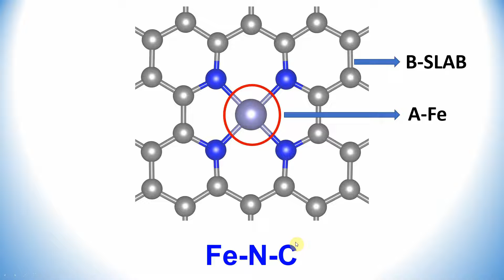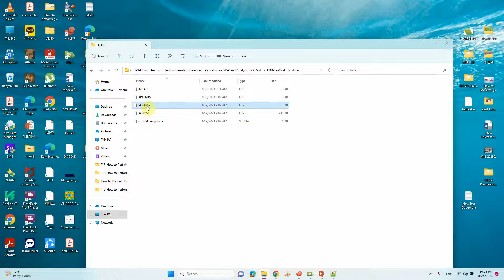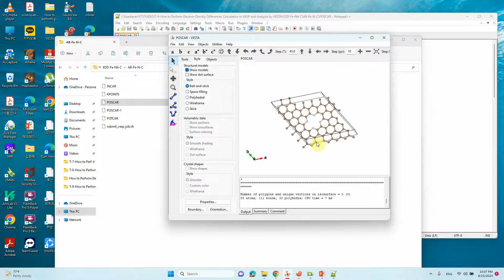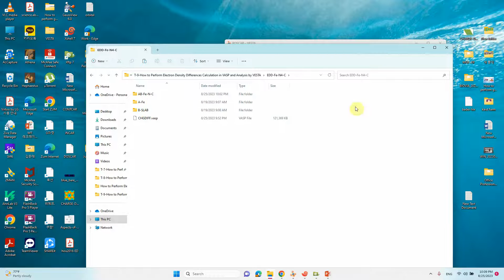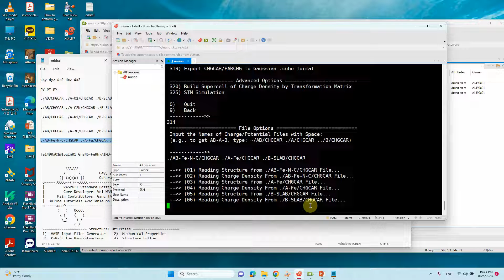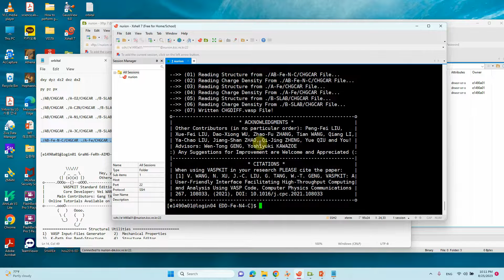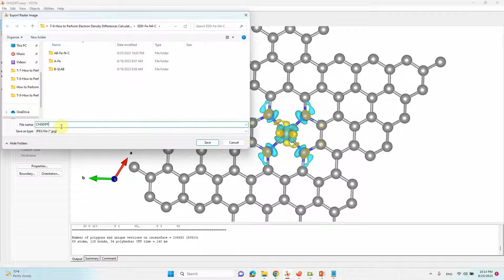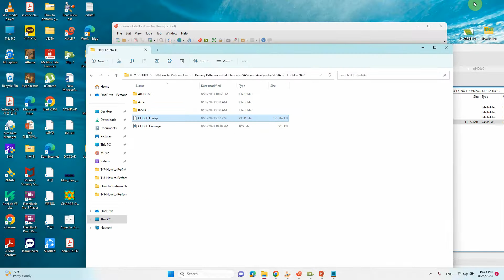How to Perform Electron Density Differences Calculation in VASP and Analysis by VASPKIT and VESTA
Greetings, dear friends,
We extend a warm welcome to you! Within this video, we offer a thorough tutorial outlining the process of conducting Electron Density Differences Calculation in VASP. Additionally, we delve into an insightful analysis employing VASPKIT and VESTA. Your input holds immense value to us. We express our gratitude for your enthusiastic engagement.

Warm regards,
SB